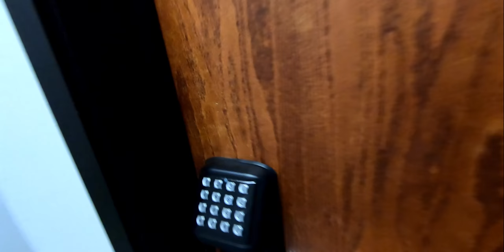Проба пера с ГоПро 6 - 2.7К + 60 кадров в секунду